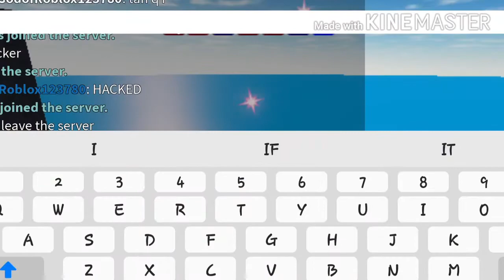I found a hacker?! | Roblox aersenal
Songs:
Eternal youth
Scheaming weasel
Sneaky snitch